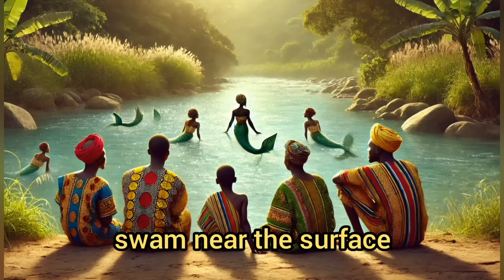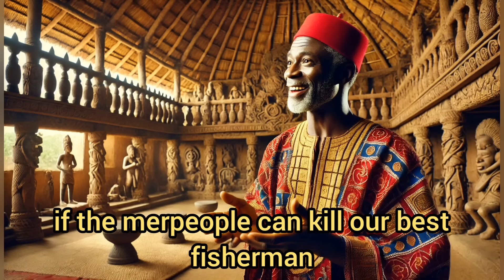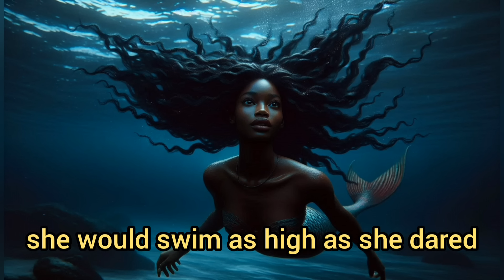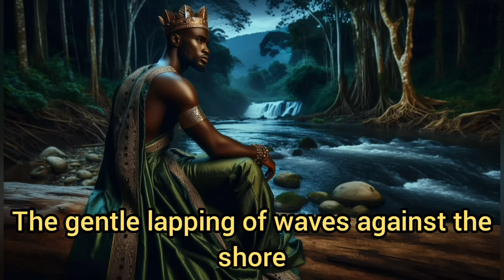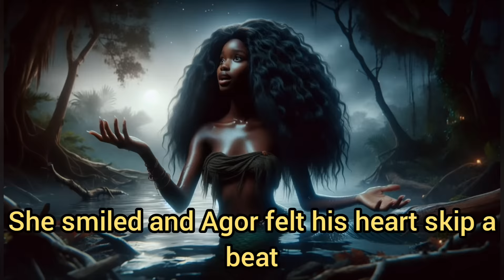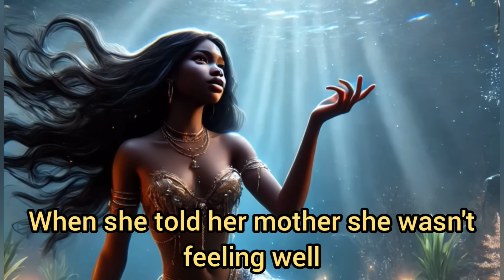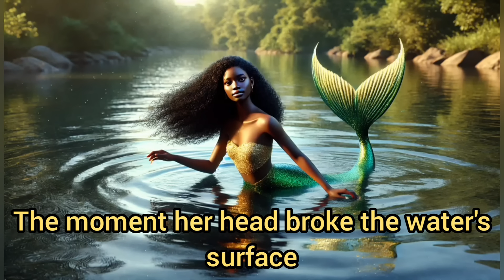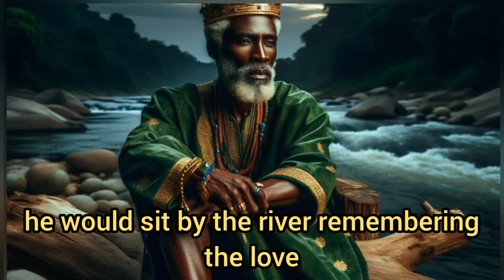THEY K!LLED THE PREGNANT MERMAID, UNAWARE THAT SHE IS PREGNANT FOR THE PRINCE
This African folktale story follows the tragic romance between Prince Ago and Cheta, a mermaid princess, whose love dared to bridge two worlds torn apart by ancient hatred.
Keywords + african tales, msa, msa previously my story animated, How They Stole His Manhood, HER CARELESS PARENTS FORGOT HER AT SCHOOL AND THIS HAPPENED, African Folktales, African Tales Stories, African Stories, Tales At Dawn, African Tales By Reby, African Folktales Stories, all the men rejected her, All the women rejected him not knowing who he was, no man could satisfy her, all the men in the village refused to marry her, the three foolish princess, African story tales, African tales by reby, Nigerian stories, She Slept With a snake for money and this happened, Watch this before sending your daughters to school, Millionaire marries an obese woman as a bet, No man could satisfy her in the entire village, her twin sister joined the villagers to mock her because of her skinny size, African tale, msa, Nigerian folktales stories, she stole the manhoods of all the men in the village, she slept with every man in the village before getting married, No man could satisfy her in the entire village, her twin sister joined the villagers to mock her because of her skinny size
Fade Stories
African Echoes By Enkay
Amaka's Folktales
African Tales By Kamma
African Folktales  By Elle
Charie's Tales
Tales By Chilove
African Tales
Pic stories
African Folktales With Jen
Nne's Folktales
AFRICAN STORIES (Folktales By Vee)
EL Folktales
Iya Agba's Epic Tales
African Epic Stories
Fuhad Tales
Amaka's Folktales
Obianuju's Folklore
AfroBee Folktales
Folklore Stories
Original African Tales
African Storytelling
Tales By Moonlight
My Nigerian folktales